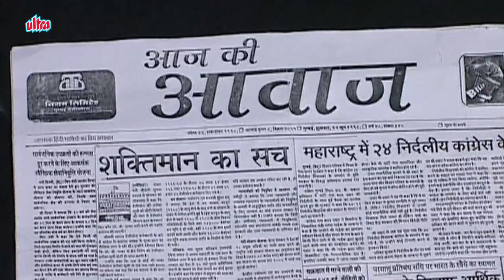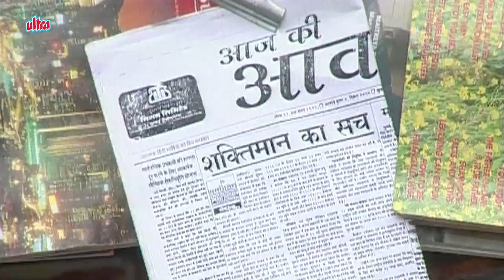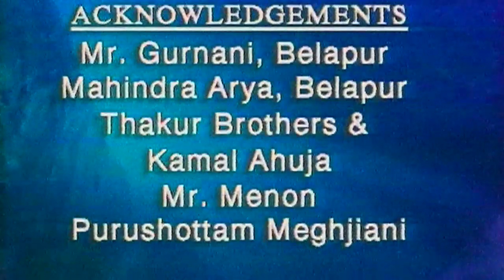Shaktimaan Bhojpuri – शक्तिमान – Full Episode 61 – एपिसोड ६१